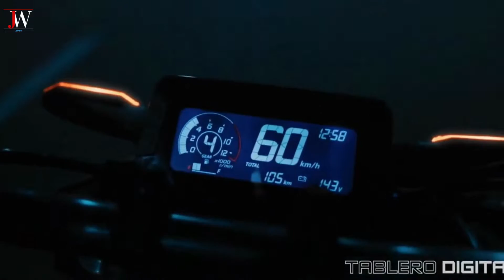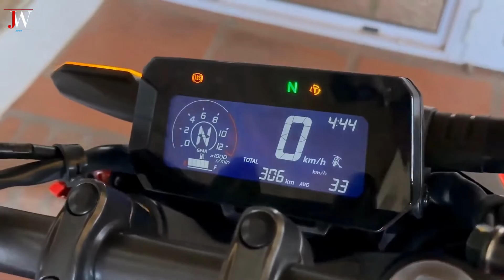2023 TVS APACHE RR 310 RIVAL !!! 2023 HONDA CB300F LAUNCHED INDIA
The naked sportbike gets a sizable price cut, making it more accessible to a wider audience.